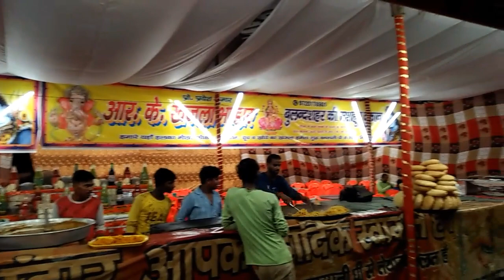Rasra ka Mela 2022 || full tour video || sita haran || सबसे बड़ा मेला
Rasra ka Mela 2022 || full tour video || sita haran ||

rasra mela
ramlila maidan rasra